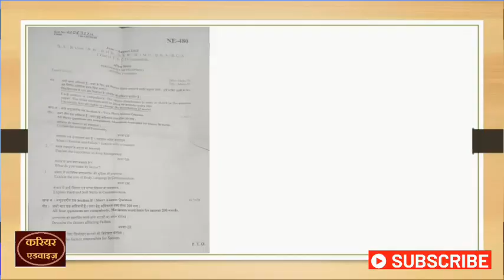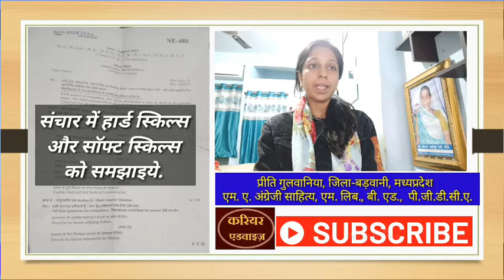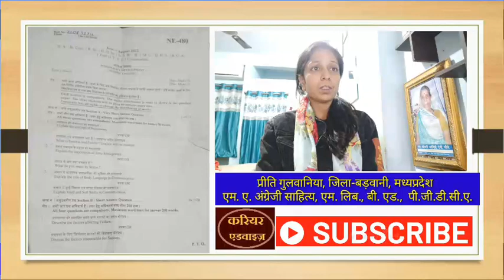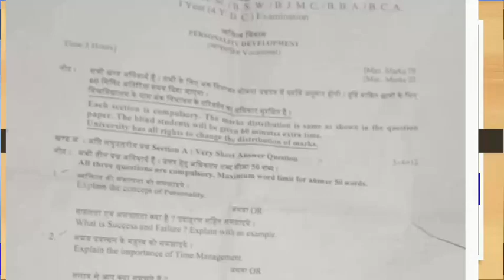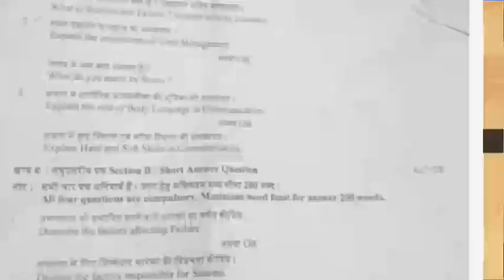व्यक्तित्व विकास PERSONALITY DEVELOPMENT 2022 का पेपर FIRST YEAR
प्रिय विद्यार्थी साथियो,
जय हिन्द
इस वीडियो से हम आपके लिए उपयोगी एक नई श्रृंखला शुरू कर रहे हैं. श्रृंखला का नाम है- पिछले वर्षों के प्रश्नपत्र. इसमें हम वीडियो के माध्यम से  विभिन्न विश्वविद्यालयों के पिछले पेपर उपलब्ध करवाएंगे.
विशेषज्ञों का मत है कि हमें अपनी परीक्षा की तैयारी करते समय पुराने पेपर्स को ध्यान में रखना चाहिए. इससे परीक्षा का पैटर्न और प्रश्नों की बनावट का पता चलता है.
इस वीडियो में हम आपको बी ए, बी.कॉम, बी.एससी. बीबीए, बीएच एससी आदि की फर्स्ट इयर की कक्षाओं का देवी अहिल्या विश्वविद्यालय इंदौर का पेपर उपलब्ध करवा रहे हैं.
यह पेपर मध्यप्रदेश के सभी विश्वविद्यालयों के सभी कॉलेजेस के व्यक्तित्व विकास के विद्यार्थियों के लिए अत्यंत उपयोगी सिद्ध होगा.
आइये पेपर की शुरुआत करते हैं.